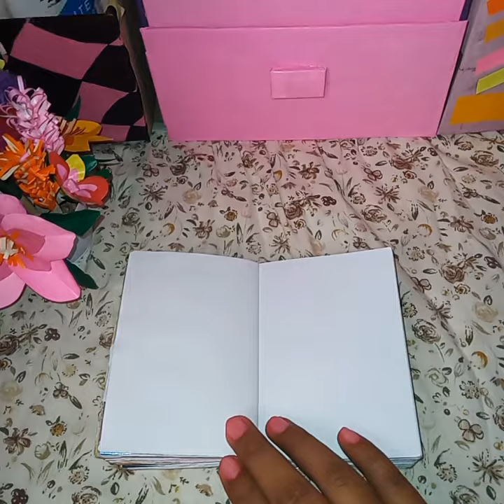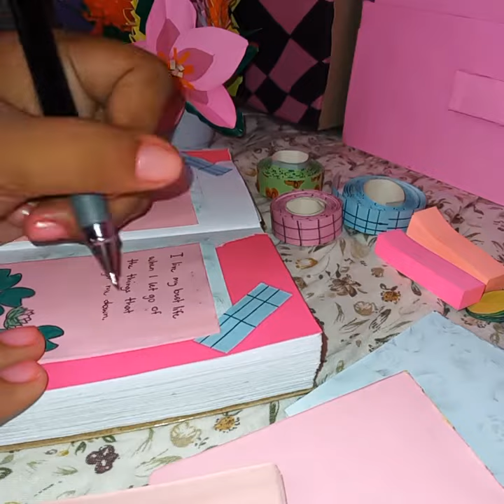mini journal | journal with me